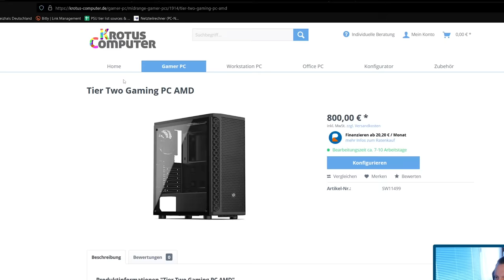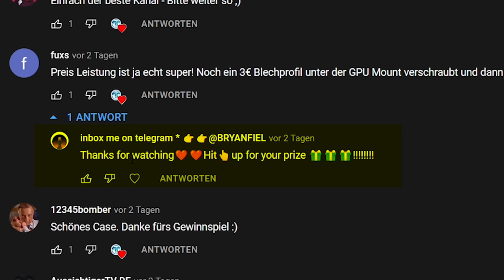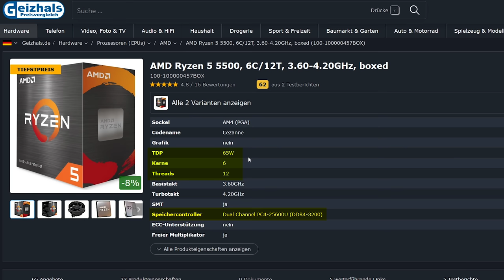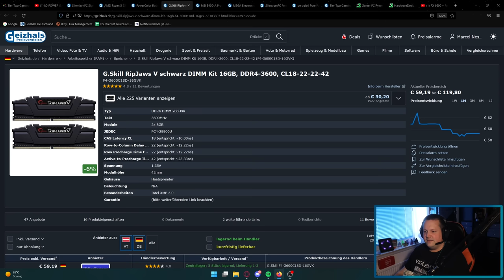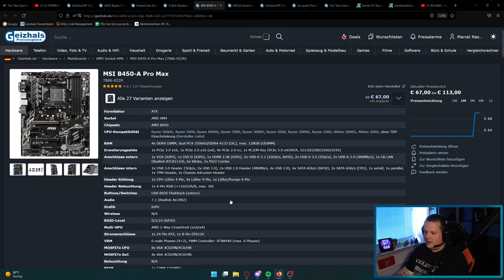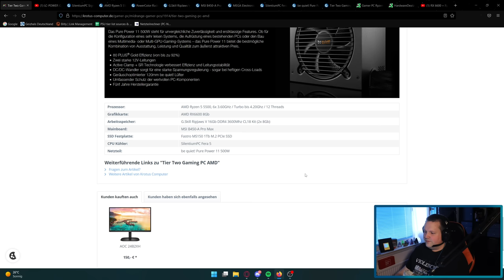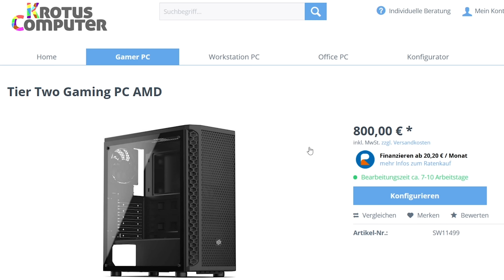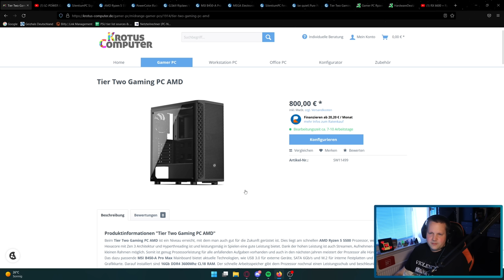KROTUS Computer - Tier Two Gaming PC AMD - Taugt der was?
▼ Empfehlungen ▼

 ⇘ Timestamps ⇙

00:00 - Intro & Einleitung
00:26 - Werbung
00:58 - Giveaway Thematik
02:03 - Der PC
08:10 - Ergebnis/Fazit
08:43 - Dubaro Vergleich

⭐️ Quellenangaben ⭐️